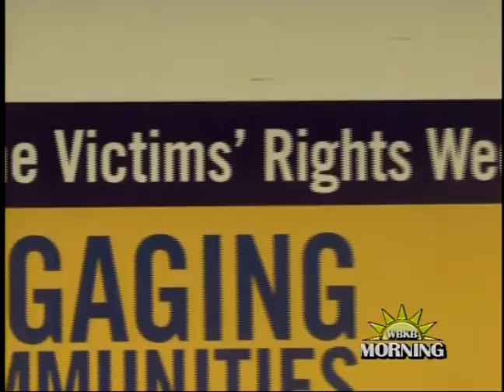National Victims' Rights Week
To bring recognition to crime victims and their rights and those who support them, communities from all over the country will be recognizing National Crime Victims' Rights Week.